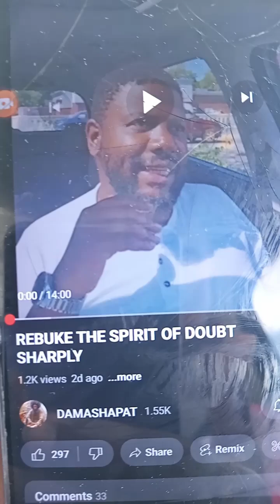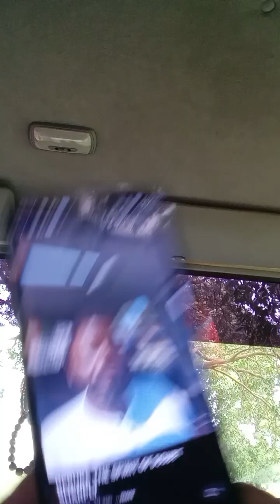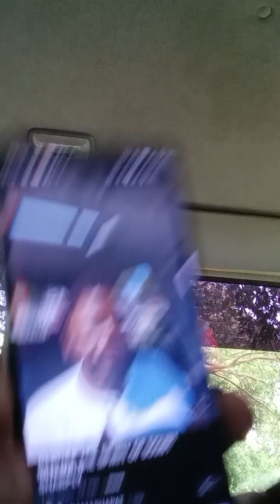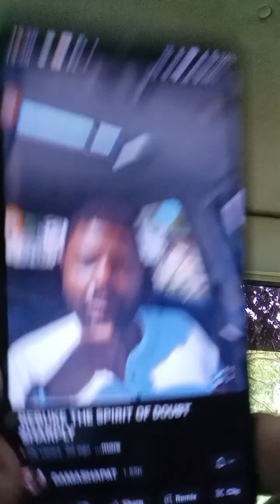EVIL SPIRITS ON THE LEFT HAND SIDE TRYING TO GET US TO DOUBT